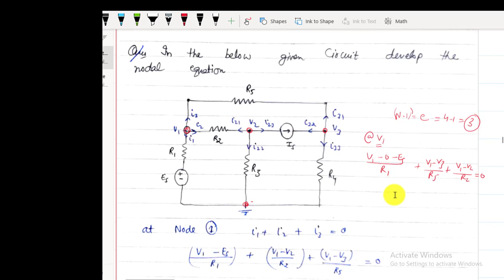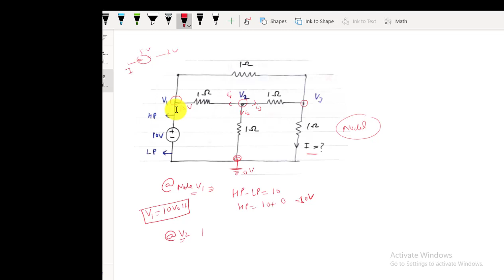Network Analysis | Module-07 | Super Nodes and Numericals on Nodal Analysis | Target IES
Subject - Electrical: Network Analysis
Topic- Super Nodes and Numericals on Nodal Analysis
Faculty - By- Tekchand Deshwal [UPSC IES 2018, AIR-7]
Telegram channel: Target IES (Official)